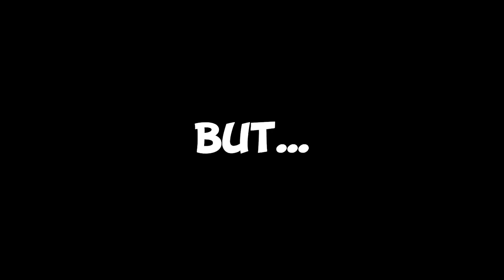Why Hamsters Eat Their Own Poop?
My hamster is eating poop! Is this normal?

I hope you have a relaxing and joyful time here watching cute and funny moments of my little buddies (featuring Mrs Pumpkin, Mr Pomelo, Mr Walnut, Mrs Muffin, Mrs Paprika - Syrian Hamsters).

SOME TREATS🍩:
(Free 30-day Amazon Prime Trial
Natural Salads
Fenugreek Crunchies
Yoghurt Drops
Treats Sticks
Crunchy Treats
Banana Chips
Apple Slices

PRODUCTS USED IN MY VIDEO📹:
Big Hamster Wheel
Small Hamster Wheel
Wooden Hamster Wheel
Hamster Comb

김재영-Waltz For A Child